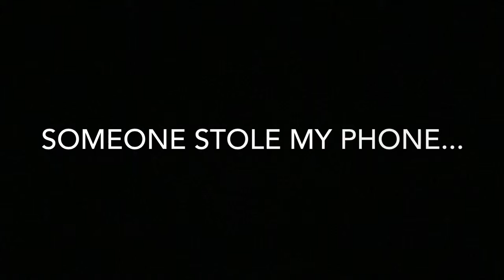State Championships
Trampoline & Tumbling State Championships 2015